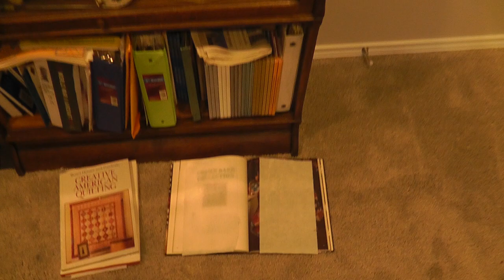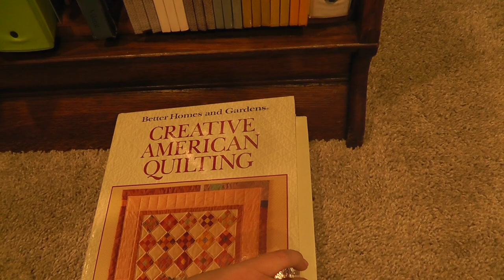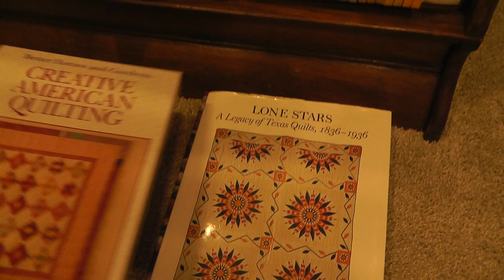Nature walk, leaf and flower collection, and pressed foliage art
Hey y'all! The first video was accidentally deleted, so I am letting new subscribers and followers know about our first art project. Go on a nature walk with your family and collect flowers and leaves to press in a book. There will be a follow-up video on what to do with your pressed flowers once they have flattened and dried. I'm going to call this playlist pressed flower art, so to see the results please follow that playlist.

I'm new to this YouTube channel stuff so please forgive me... I'm a "newb" and so obviously not a "pro," but I have confidence I will get there! Be patient and enjoy the journey with me and my family!